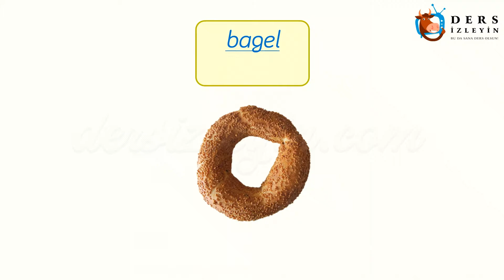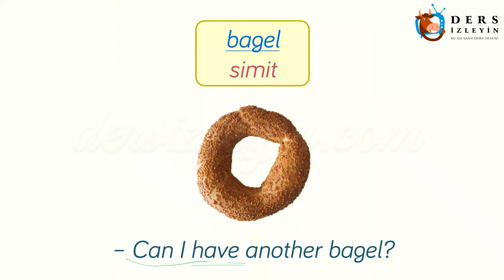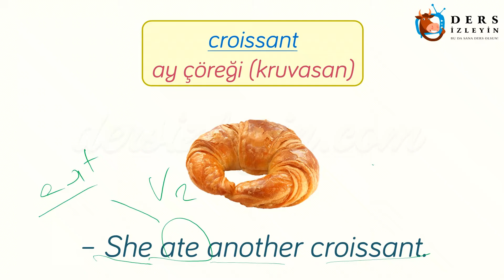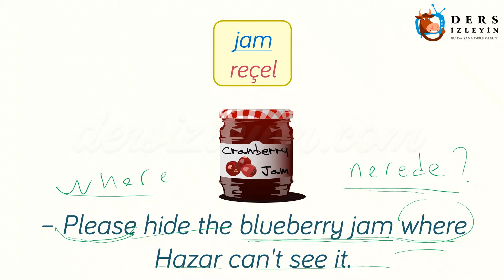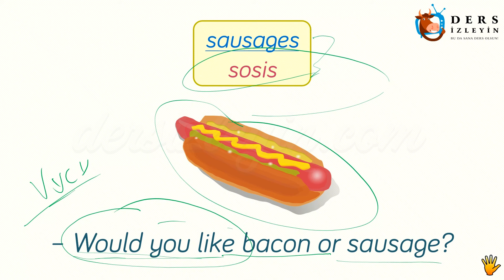YUMMY BREAKFAST / VOCABULARY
İlköğretim 6. Sınıflar için hazırladığımız İngilizce dersinin bu bölümünde Yummy Breakfast ünitesinin kelimeleri anlatılacaktır. Dersi takip ederek konuyu öğrenebilir ya da bilgilerinizi pekiştirebilirsiniz. İyi seyirler ve başarılar.